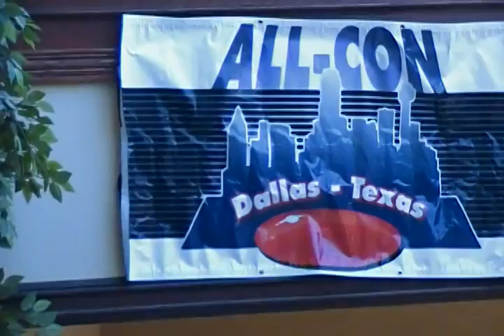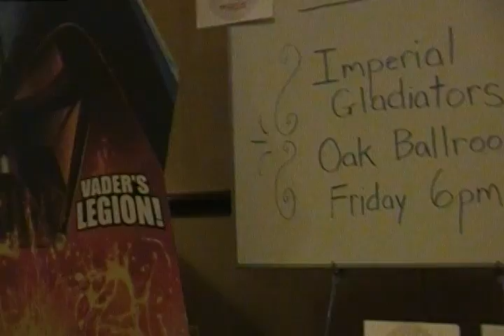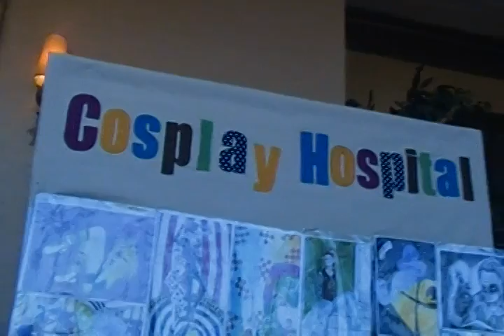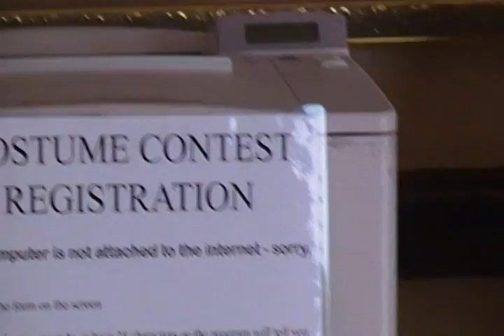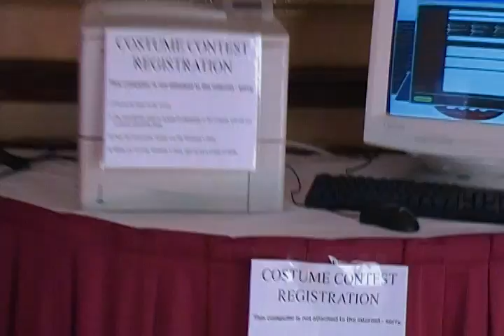ALL-CON 2010. Small walk-thru Friday afternoon. 1st Day of the convention.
ALL-CON 2010. Small walk-thru of All-CON 2010 science fiction convention.

Friday afternoon before the Dealers Room opens. About 1:00pm.

Showing the registration table located downstairs and the Artist Alley Hallway located upstairs where Dealers Room will be.
As well as fans, etc.

Also viewed the Oak Ballroom where major events like speakers and events will be held.

NOTE:
There are more videos here of ALL-CON 2010
like 24 hour Anime, entire costume contest,
Dealers Room walk-thru, etc.

Just go to my channel of  "spaceman42".